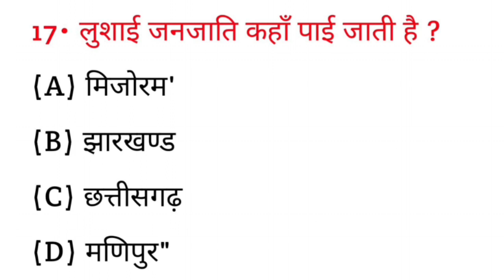लुशाई जनजाति कहां पाई जाती है ? || Lushai janjati kahan Pai jaati Hai